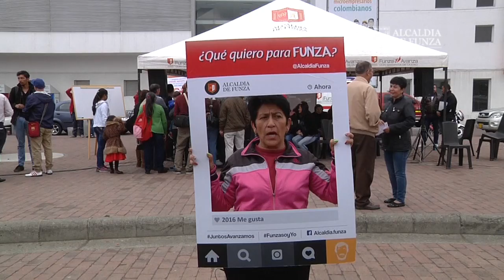¿QUÉ QUIERO PARA FUNZA? (MARÍA FIGUEROA)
Esto es lo que la gente quiere para Funza.
Plan de Desarrollo Municipal Juntos Avanzamos 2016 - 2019.